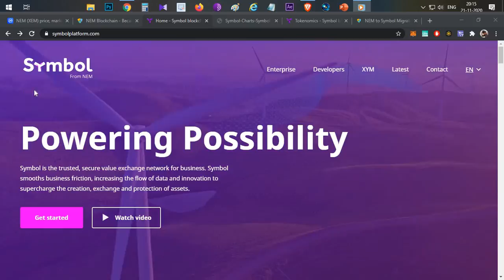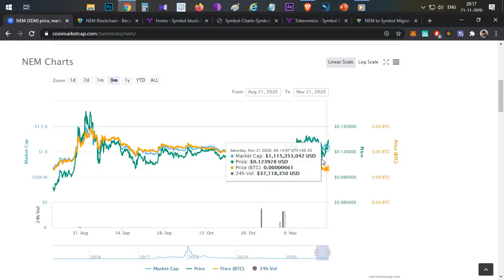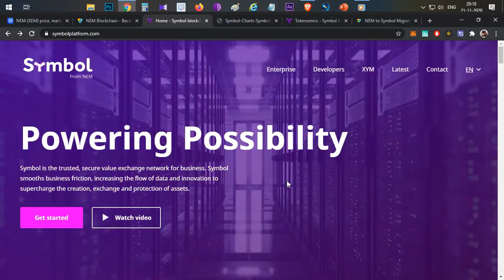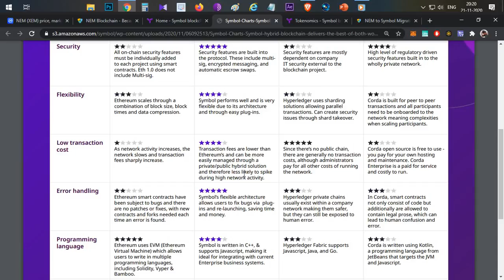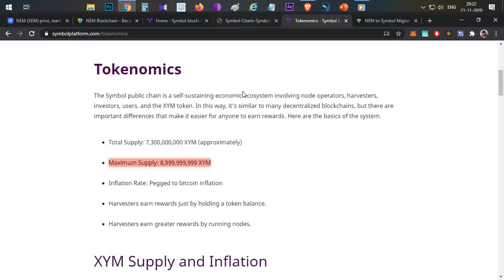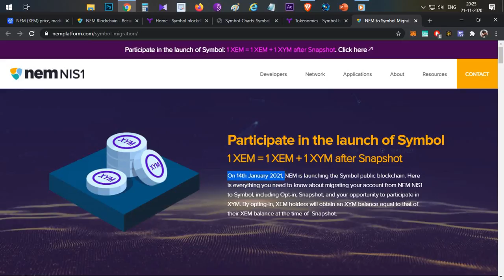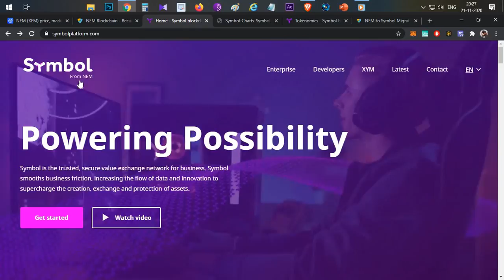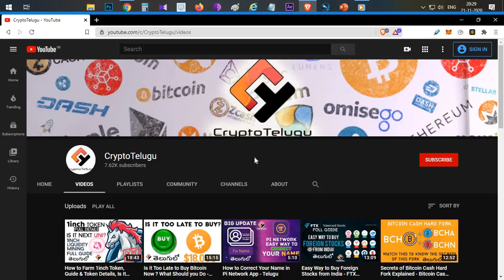NEM to Explode💥 - My Top Pick for December - Symbol Airdrop Explained - Telugu